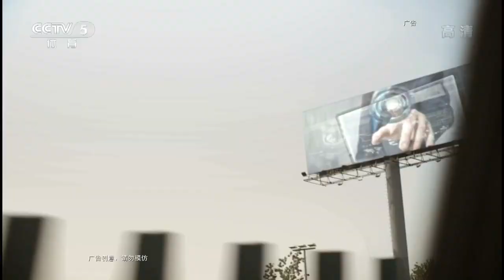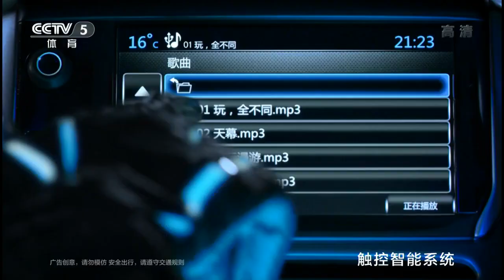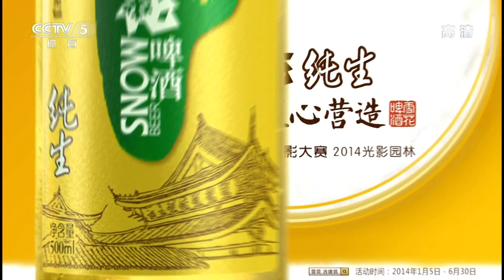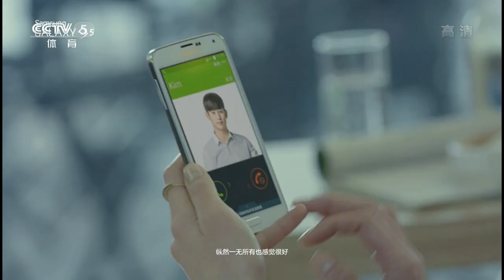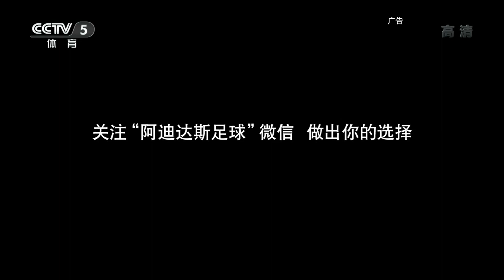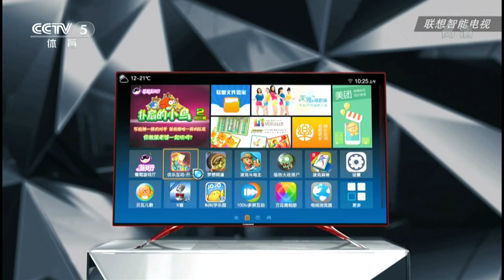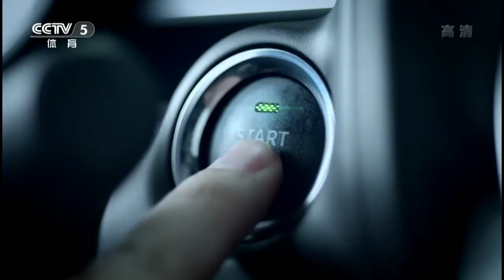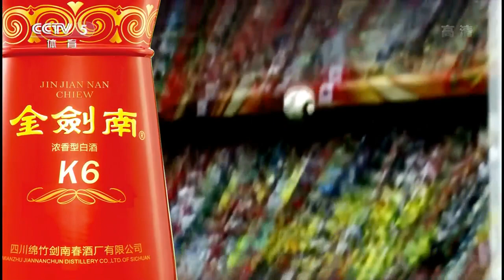2014 CTTCL (Women) Weishan Vs Guangdong [HD] [Full Match/Chinese]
2014 China Super League (Women) [1st Stage]
# WEISHAN Vs GUANGDONG (Round4/May28)
1. Ri Myong Sun - Tong Haimiao @ 5:50
2. Ding Ning - Zhang Chi @ 32:41
3. Ding Ning/Sheng Dandan - Tong Haimiao/Yang Caiying @ 56:33

• Weishan: Ding Ning, Sheng Dandan, Sun Chen, Li Jiayuan, Cheng I-Ching, Ri Myong Sun
• Guangdong: Zhang Chi, Li Yudong, Yang Caiying, Tong Haimiao, Liu Yunci, Wu Jie

* CTTA = Chinese Table Tennis Association